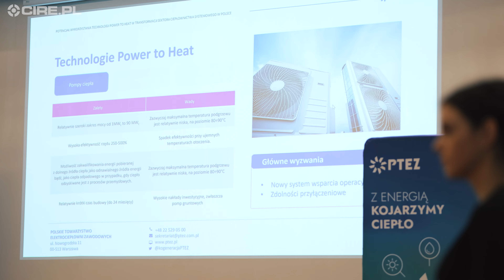Za nami V Kongres Kogeneracji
Wydarzeniu towarzyszyła premiera najnowszego raportu Polskiego Towarzystwa Elektrociepłowni Zawodowych

Raport "Potencjał wykorzystania technologii Power to Heat w transformacji sektora ciepłownictwa systemowego w Polsce" został zaprezentowany w Kazimierzu Dolnym nad Wisłą, tradycyjnej od lat lokalizacji Kongresu Kogeneracji.